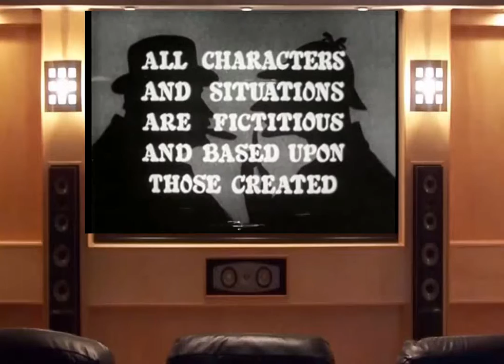Sherlock Holmes 10 Mother Hubbard